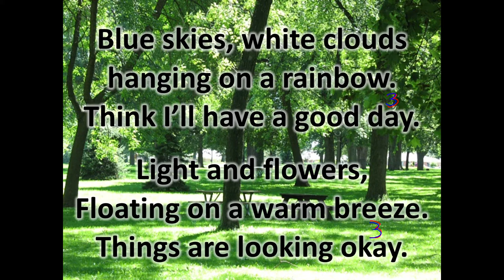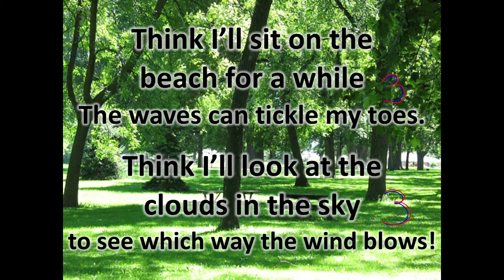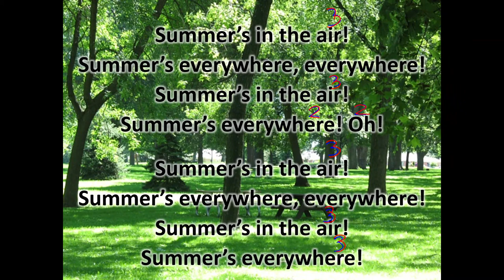Summer's In The Air Lyric Video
The purpose of this video is to help students at Illini Bluffs Elementary School prepare for their performance of the song "Summer's In The Air."